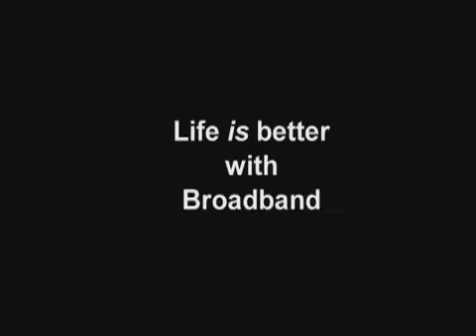PSA 5 "Life is Better with Broadband"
This is a student project that was created for Connect Ohio's online PSA contest. Highlighting the use of Broadband in Ohio.